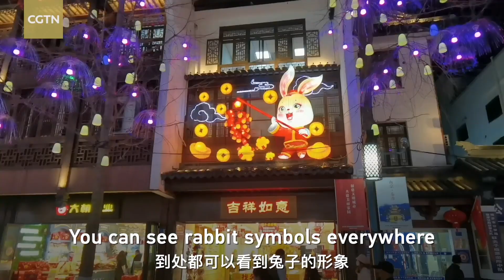'True China': Syrian vlogger celebrates Chinese New Year with his family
Zein Alabdin Ali is a Syrian vlogger who has been living, working and studying in China since 2010. In that time, Zein's parents and triplet brother and sister have all settled with him in the city of Nanjing.

After China optimized its COVID-19 prevention and control policies, this year's Spring Festival saw a resurgence of consumption and a travel boom. Zein and his family shared the scene in Nanjing and sent their ChineseNewYear wishes.